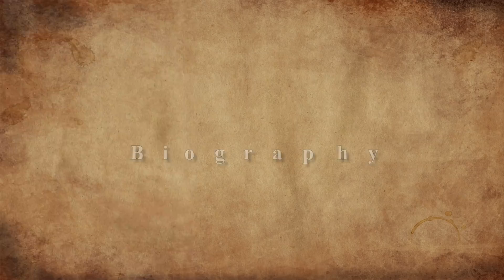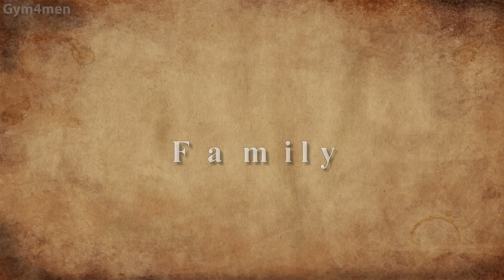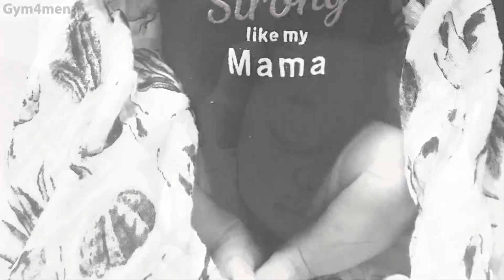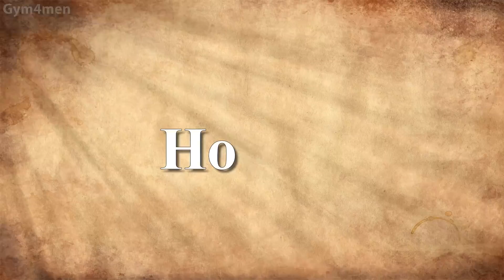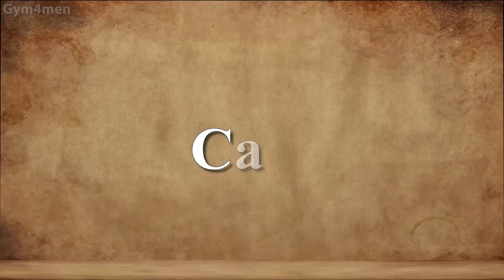Serena williams's Lifestyle ★ 2019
Serena williams Income, Houses,Cars, Luxurious Lifestyle and Net Worth 2019